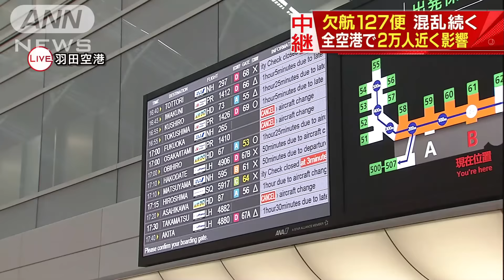全国の空港大混乱 システム障害、影響は明日まで(16/03/22)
22日朝、全日空国内線のシステム障害で、全国49の空港すべてで搭乗手続きができなくなり、今も欠航や遅れなど影響が続いています。混乱に巻き込まれた2万人近くの利用客。いら立ちの週明けになりました。混乱が続いている羽田空港から報告です。